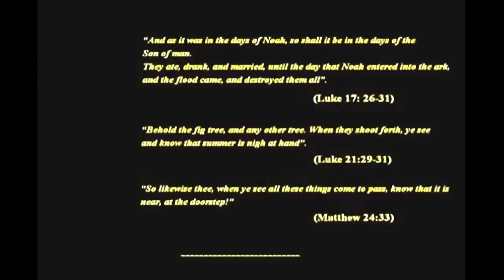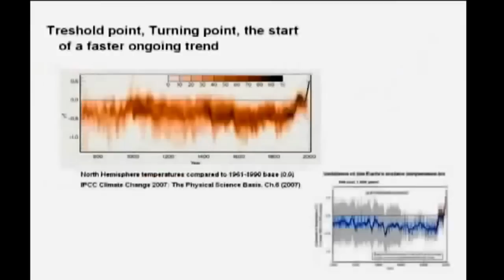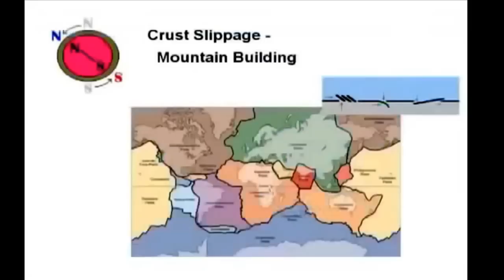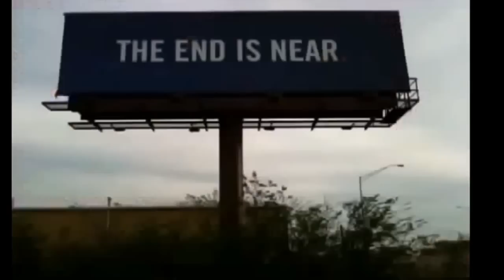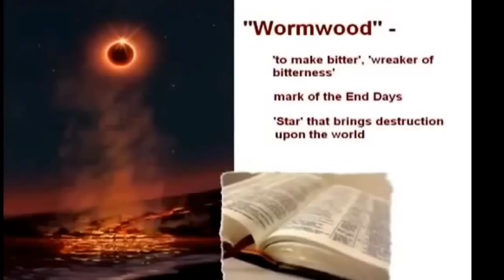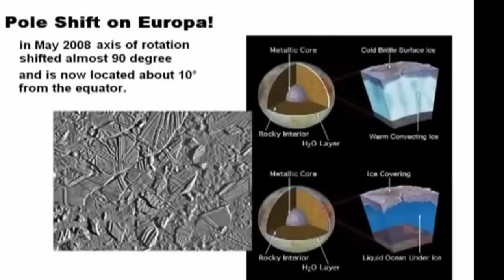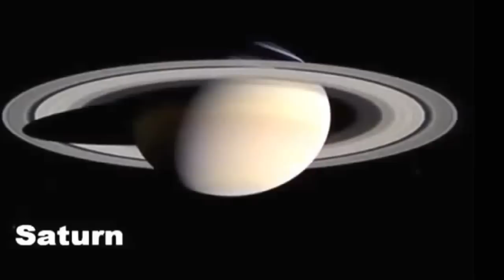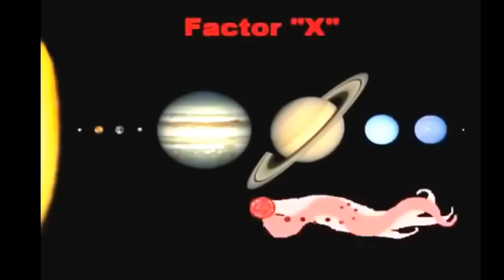Planet X Is it Real ? Pt 1